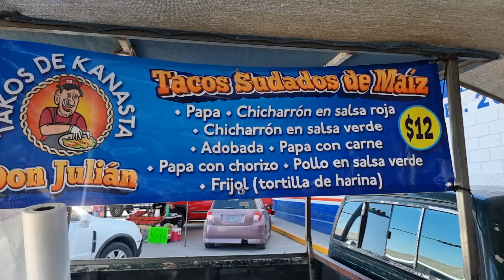Andamos en los ricos TAkOS DE KANASTA DON JULIAN